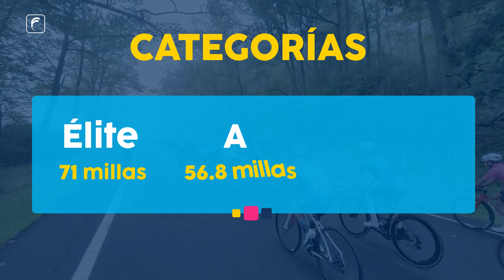🫶🇺🇸 ¡Tour por la Paz Justa Nueva York! 🚵🏁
Este increíble evento, se llevará a cabo en Lake Welch Harriman State Park, reunirá a ciclistas de diferentes nacionalidades en la ciudad más vibrante de Estados Unidos. 🫶🇺🇸
Competirán las siguientes categorías:
📆 7 de Septiembre
✅  Élite (71 millas)
✅  CAT A 56.8millas
✅  CAT B / Women (42 millas)